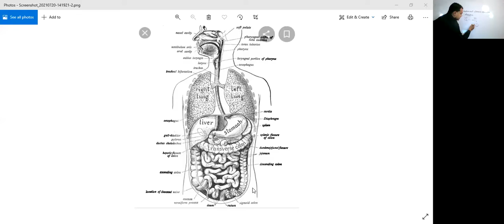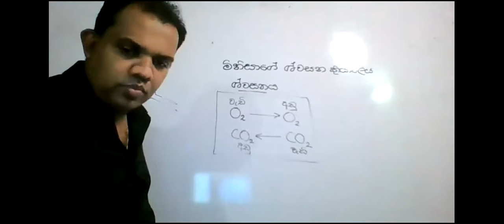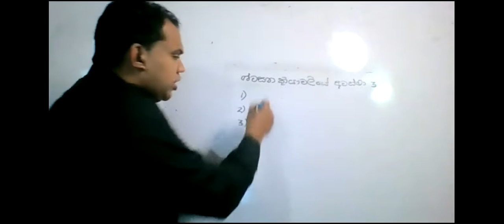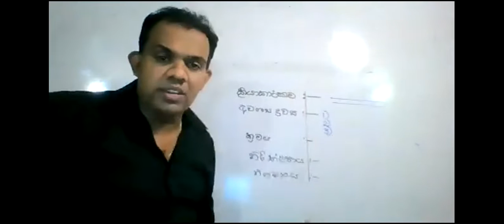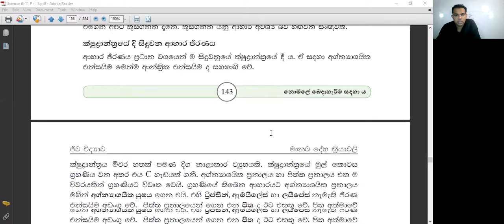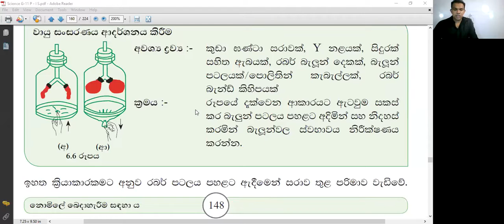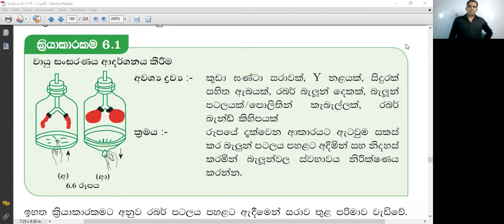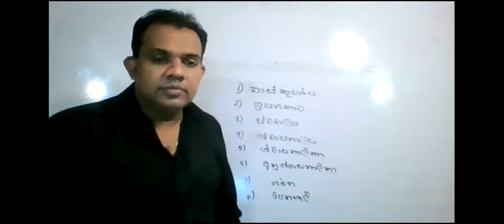ව්ද්‍යාව - 11 ශ්‍රේණිය (2021/08/03)